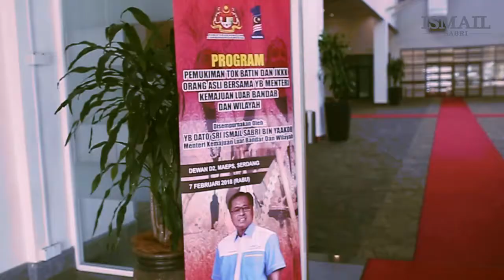ISMAIL SABRI : PEMUKIMAN ORANG ASLI MALAYSIA